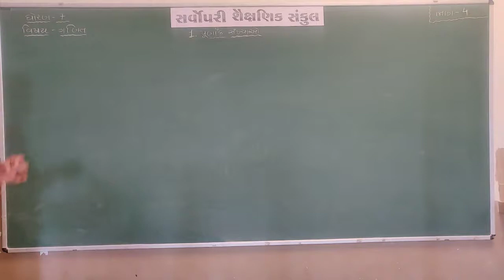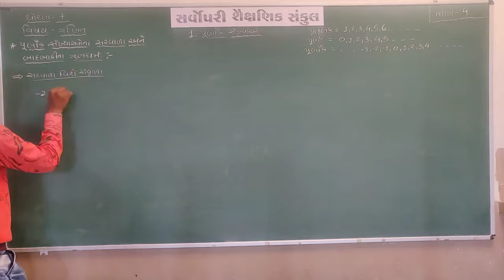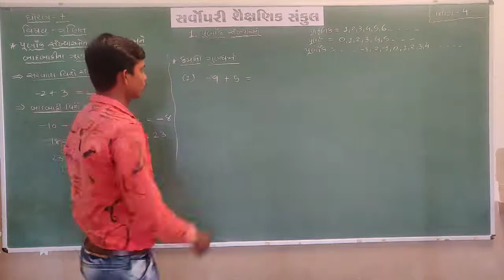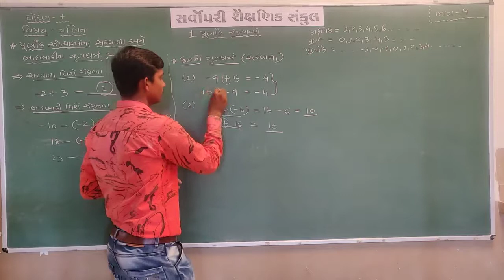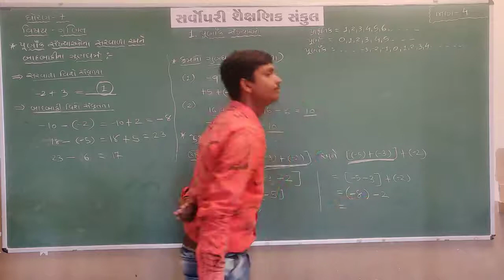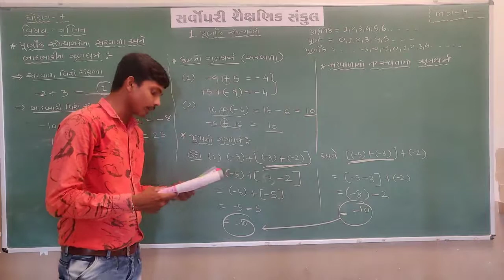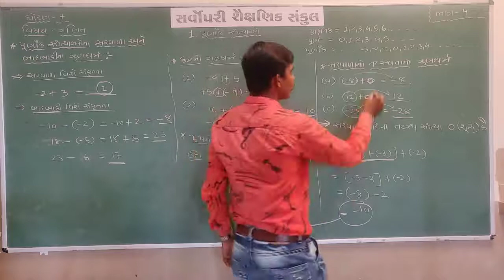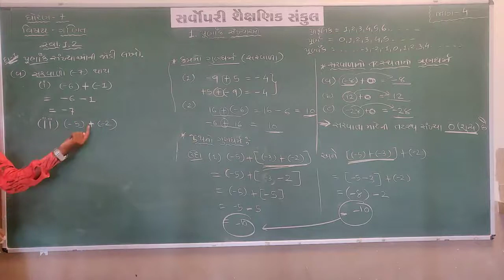Std 7 | Maths | Chapter 1 | Part 4